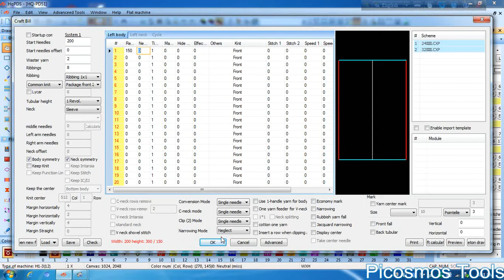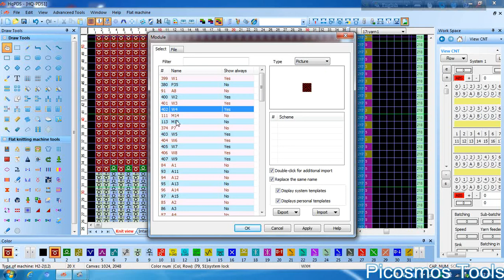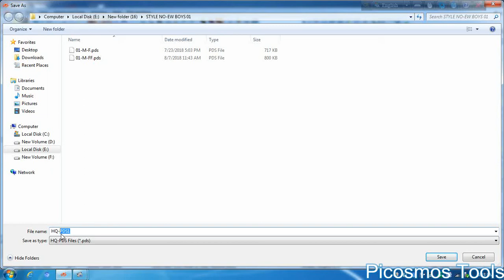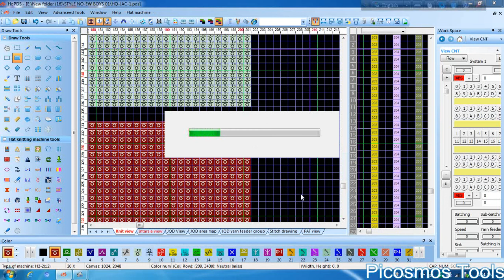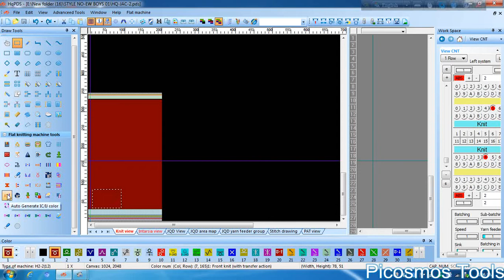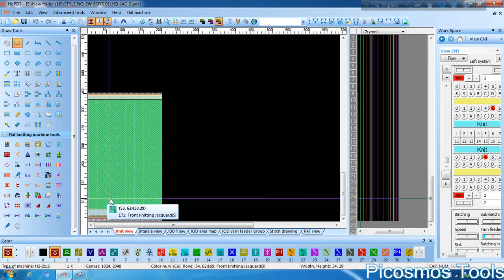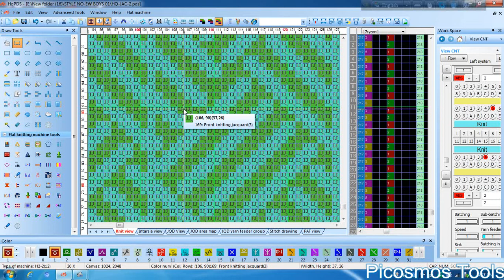HQ PDS,Video I J Color See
FB PAGE - The Bright Future